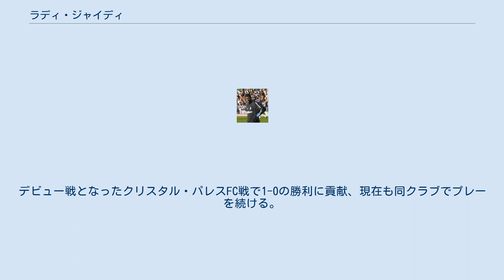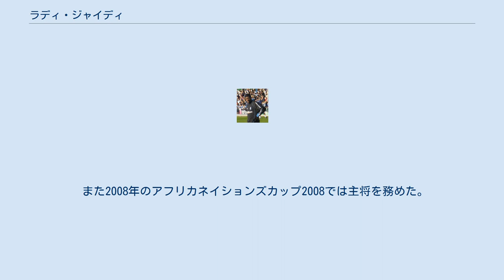ラディ・ジャイディ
エスペランス・チュニスの選手
ラディ・ベン・アブデルマジド・ジャイディ（1975年8月30日 - ）は、チュニジア出身で同国代表のサッカー選手。
強いフィジカルと、長身を活かしたヘディングで攻守に活躍する。
 エスペランス・チュニスから2004年7月にイングランドのボルトン・ワンダラーズFCと契約、彼はプレミアリーグ初のチュニジア人選手となった。
当時のサム・アラダイス監督の下で出場機会を掴み2シーズンで43試合8得点を記録した。
 2006年夏に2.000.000ポンドの移籍金でバーミンガム・シティFCへ移籍。
デビュー戦となったクリスタル・パレスFC戦で1-0の勝利に貢献、現在も同クラブでプレーを続ける。
 チュニジア代表としても1996年6月2日のルワンダ戦で代表デビュー以来、中心選手として活躍し、2002 FIFAワールドカップに出場した。
 同大会終了後に就任したロジェ・ルメール監督の下でも2004年のアフリカネイションズカップ2004制覇に貢献。
2006年の2006 FIFAワールドカップドイツ大会では1次リーグ初戦のサウジアラビア戦の終了間際に引き分けに持ちこむゴールを決めた。
 また2008年のアフリカネイションズカップ2008では主将を務めた。
 代表